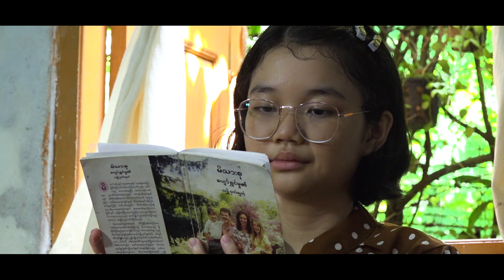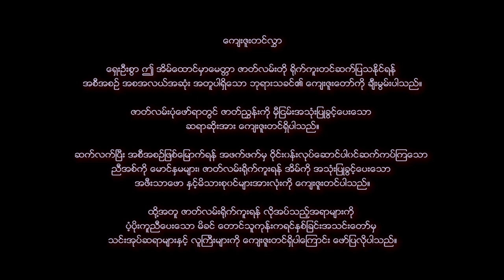"အိမ်ထောင်မှာ မေတ္တာ" (ခရစ်ယာန်အိမ်ထောင်ဇာတ်လမ်းတို)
"အိမ်ထောင်မှာ မေတ္တာ"
(ခရစ်ယာန်အိမ်ထောင်ဇာတ်လမ်းတို)
တောင်သူကုန်းလူငယ်ကြိုးစားခြင်းအသင်း
၂ဝ၂၁ ခရစ်ယာန်အိမ်ထောင် ရက်သတ္တပတ်